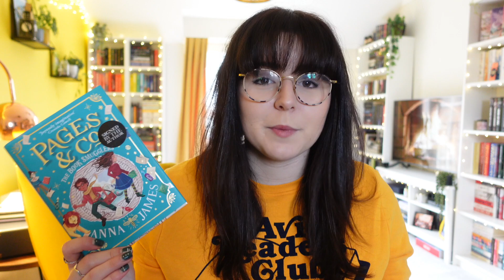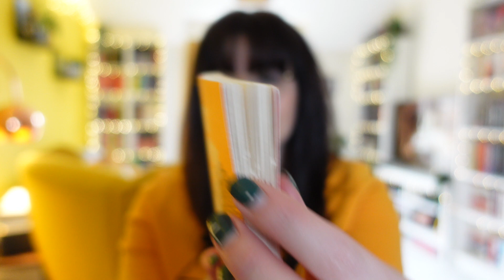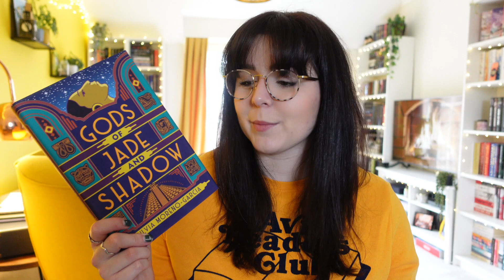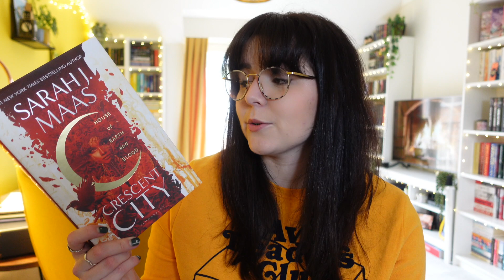Most pages read so far this year | February '22 Reading Wrap Up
Wrapping up the books I read in February 2022.

5 star ⭐️ Blew my MIND, AMAZING!
4 star ⭐️ I reaalllly loved it, but it wasn't quite mind blowing
3 star ⭐️ Liked it a lot, but it wasn't a special read for me
2 star ⭐️ I can see the merits, but it wasn't for me
1 star ⭐️ Nope. Just nope.

Check your phone: Music by Pete Wentz of Fall Out Boy - Check Your Phone